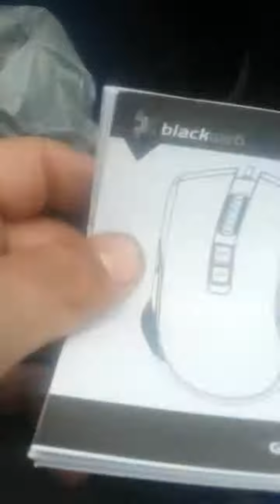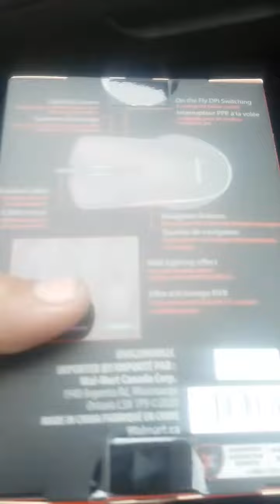FORTNITE BEST BLACK WEB GAMING MOUSE UNBOXING INSANE 2021 WALMART